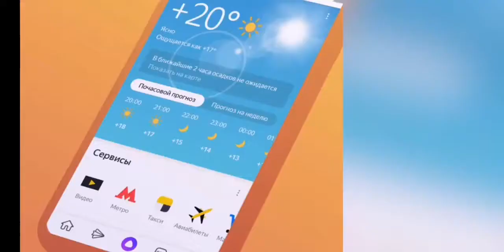Bigfoot - Охота на Снежного Человека!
Устроили день кооперативных онлайн игр, которые выбирали случайным образом. Игра короткая, сделана на движке Юнити и очень легко запускается, без мозгоебства.